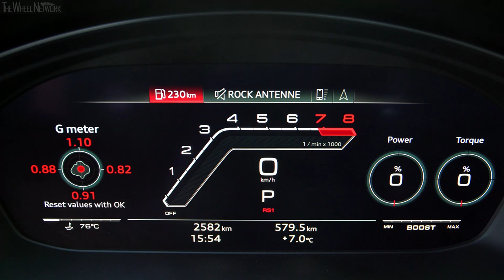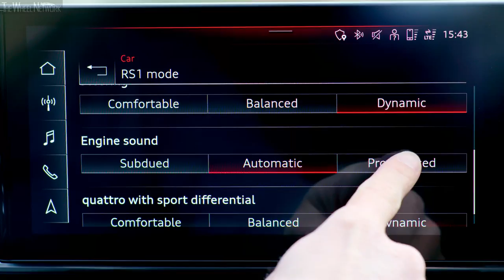2020 Audi RS 5 Sportback | Sonoma Green | Exterior, Interior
Audi RS 5 Sportback Specifications:
▪ Engine – 2.9-litre (2,894 cc), 6-cylinder (V6), turbo petrol
▪ Max torque – 600 Nm (442.5 lb-ft) at 1,900-5,000 rpm

▪ Exterior colour – Sonoma Green
▪ Footage location – Ingolstadt, Germany